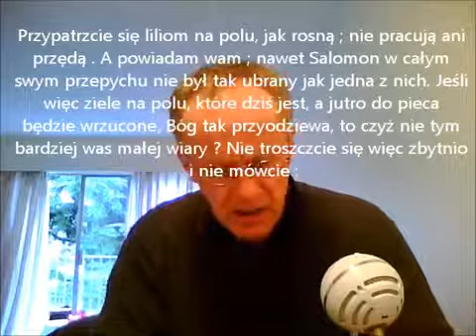Ukryta Historia: Nauki Jezusa cz.6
All Credits to Paweł Szydłowski
Dziękuję